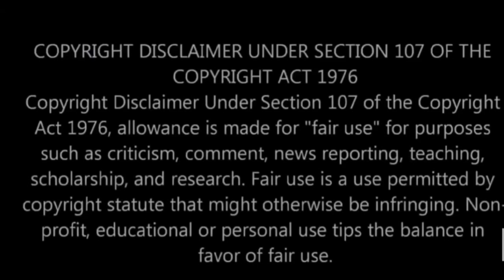the shooting of Jordell Richardson 14 by the aurora Colorado police was cold blooded murder